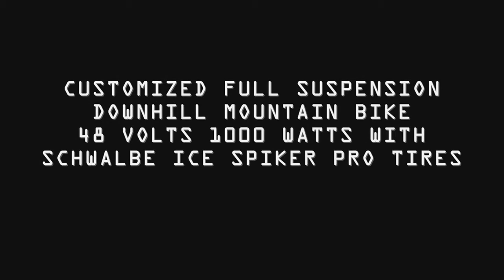Schwalbe Ice Spiker Pro - Flying Over Ice with shot with Go Pro Hero 3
Testing new ice tires .  1st time riding on ice.  Scary as hell when banking on corners .